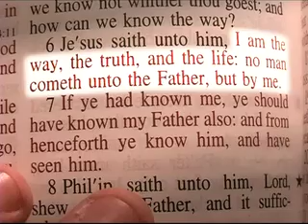«Это сверхъестественно» Они совершили путешествие в.. клетке умирающей девочки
Гость программы со своей женой совершили путешествие в... раковой клетке умирающей девочки. Через 26 часов она исцелилась!